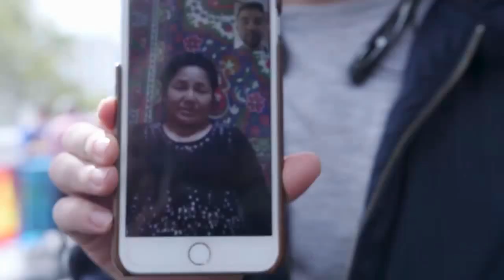Digital Dictatorship- China crackdown on Uyghur Muslims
In every 100 meters or so you can see a police station implanted in East Turkestan (Xinjiang), aided with enormous amounts of CCTV cameras, with facial recognition technology; in order to enable the state’s totalitarian control over the region’s residents. With this kind of technology, they are most probably capable of counting each citizens' breaths.
The locals can rarely have a chance to communicate their fears to foreign reporters (who rarely visit the province and try to investigate the issue); armed guards and surveillance cameras are spread all over the region, when Chinese flags are enforced on roof tops of several buildings, including the dimes of the mosques.
The Digital Dictatorship of China is moving forward to apply a “Social Score” system in which almost every instance of a citizen’s life is recorded, and the score is calculated accordingly. Low Social Scores may mean imposing restrictions on citizens in terms of travel, banking services, transportation, employment… or even detainment.
Miserable enough for the majority of the Chinese citizens, this system involves enormous burden on ethnic minorities in China. If you are a Hun Chinese, you are deemed trustworthy and granted freedom of movement (as long as you do not oppose the state or have trouble meeting any of your social, legal or financial obligations), if you are a Uyghur, you start with an average score, with restrictions imposed on travel and religious practices. If you are a Uyghur male who breaks those restrictions, you are marked as untrustworthy and detained in what the Chinese Communist Party calls “Education and Training Centers”.